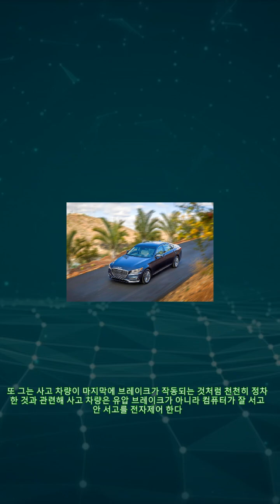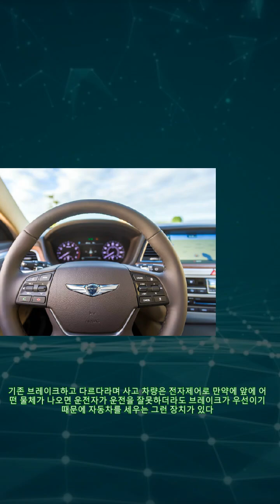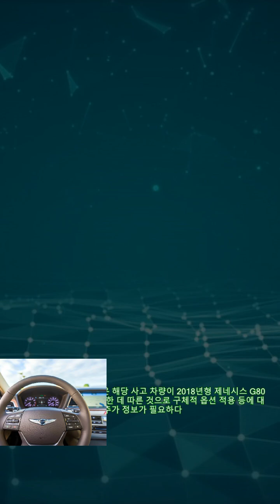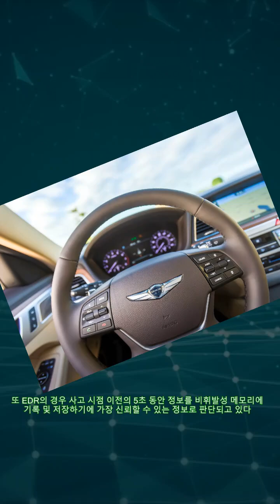시청역 역주행 제네시스 사고...자동차 명장, 시스템 오류 주장 근거의 '오류' |카24/7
,신율의뉴스정면승부,한동훈 위원장,비명계 탈당,
시청역 역주행 제네시스 사고...자동차 명장, 시스템 오류 주장 근거의 '오류' |카24/7 [오토헤럴드 김훈기 기자] 지난 1일, 서울 시청역 인근에서 발생한 역주행 사고로 16명의 사상자가 발생한 가운데 해당 사고를 자동차 결함과 운전자 과실 비율로 7:3이라고 언급한 자동차 전문가 주장과 관련해 근거가 부족하거나 잘못된 의견이라는 비판이 맞서고 있다. 지난 4일, CBS 김현정의 뉴스쇼에는 최근 발생한 시청역 역주행 사고와 관련해 박병일 자동차 정비 명장 카123텍 대표가 출연해 자신의 의견을 내놨다. 해당 방송에서 박 대표는 앞으로 CCTV, 블랙박스, EDR 자료를 더 면밀히 봐야 하지만 일단 운전자 과실은 3 그다음 자동차 결함 문제, 자동차의 어떤 제어 문제가 있었다를 7로 본다라고 말했다. 그는 해당 의견의 근거로 언론에 소개된 사고 목격자 진술을 바탕으로 차량이 굉음을 내고 달렸고, 운전자의 버스 운전 경력이 40년이 넘었음에도 제대로 대처 못 한 것은 자동차 이상을 의심해야 한다는 취지로 설명했다. 또 그는 사고 차량이 마지막에 브레이크가 작동되는 것처럼 천천히 정차한 것과 관련해 사고 차량은 유압 브레이크가 아니라 컴퓨터가 잘 서고 안 서고를 전자제어 한다. 운전자는 브레이크를 한 번 밟았지만 해당 차량은 ABS 기능이 있기 때문에 여러 번 컴퓨터에서 제어를 한다. 그런데 그것이 어떤 상황에서 작동이 안 됐다가 어떤 접촉 사고가 난 다음에 다시 정상으로 올 수도 있다라고 덧붙였다. 또 박 대표는 자동차 특성상 다른 차하고 해당 차량은 다른 시스템을 가지고 있다. 기존 브레이크하고 다르다라며 사고 차량은 전자제어로 만약에 앞에 어떤 물체가 나오면 운전자가 운전을 잘못하더라도 브레이크가 우선이기 때문에 자동차를 세우는 그런 장치가 있다. 저렇게 사고까지 안 날 수 있는 차인데, 났다라고 말했다. 이어 그렇다면 그게 작동 안 됐다는 얘기기 때문에, 그게 다 먹통이 될 수밖에 없고 나중에 정상으로 왔다고 하면, 이게 전자적인 부분이 바로 그거